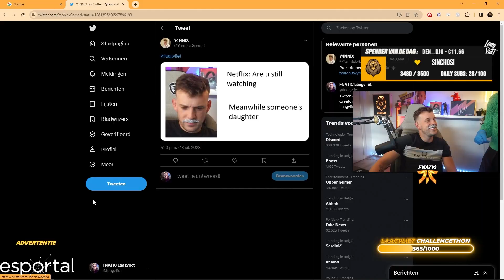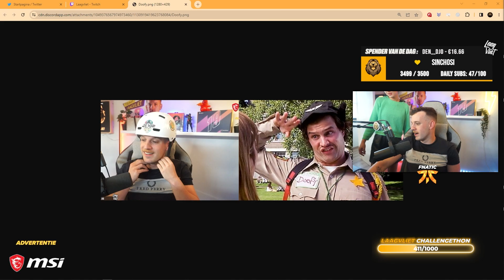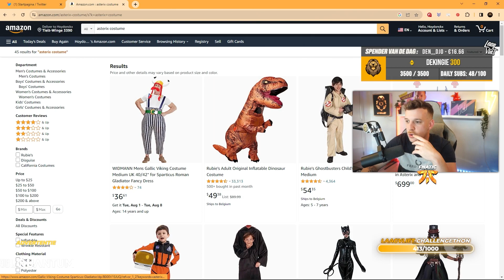Ik Liet Mijn SNOR BLEACHEN op STREAM...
In de video van vandaag doen we de challenge die we getrokken hebben uit de challengethon! Zoals velen van jullie al weten moest ik 30 dagen lang mijn snor laten groeien. Nu hebben jullie er voor gekozen deze ook te laten bleachen... Wat resulteert in een mooie rosse rups op mijn bovenlip!

Laat weten in de comments wat jullie van mijn nieuwe look vinden!

BE A G & DROP EEN FOLLOW OP DE ANDERE SOCIALS